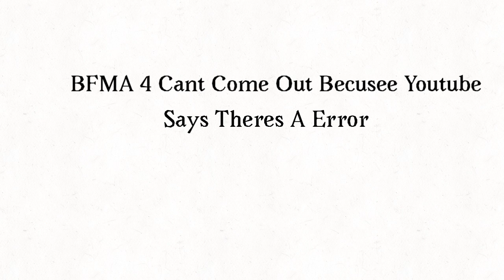BFMA 4 Cant Come Out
Vote Balloony